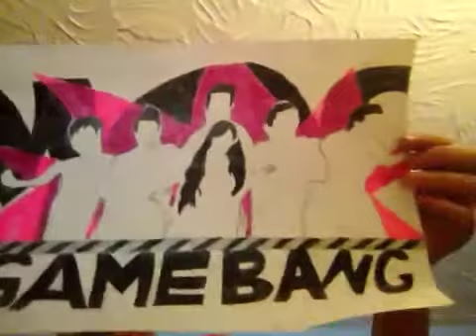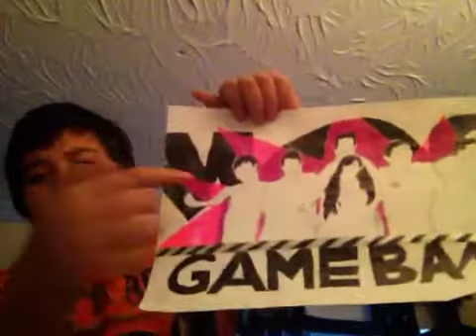My drawing of game bang logo